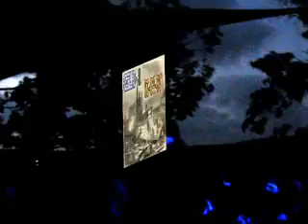Era progressive party 13/7/07 by VJ GodZil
Era prog party 13/7/07 with Borris vs Nomolos, Aerospace, Yotopia, Ryjyi and Huda-G music by Jerome Isma-Ae